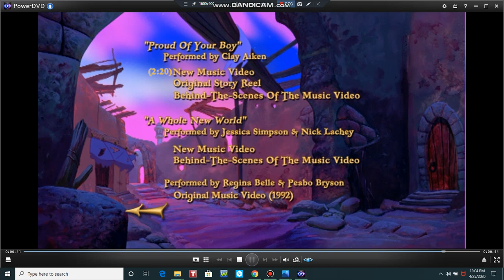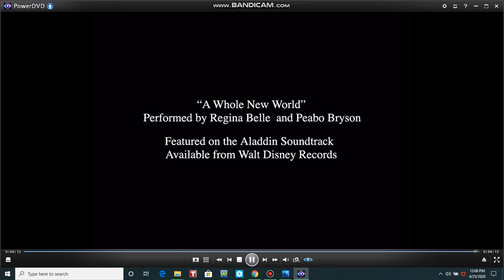Aladdin A Whole New World Regina Belle Peabo Bryson 2004 DVD Living Room Series